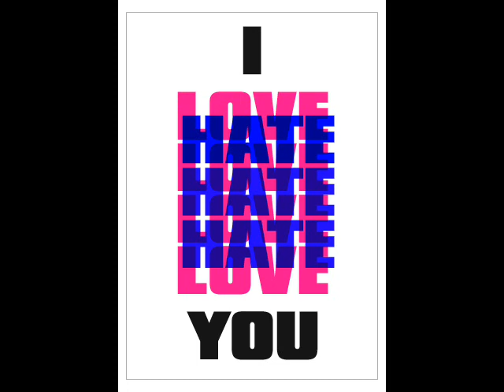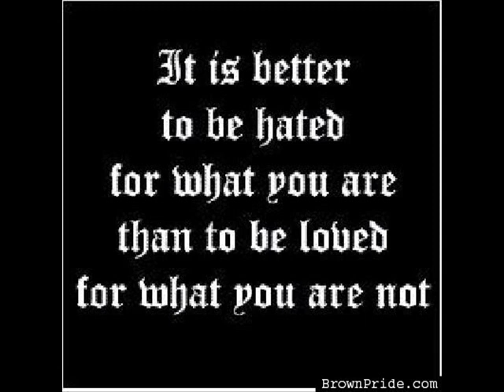hated lyrics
From the first time that i saw you
I thought you crawled out of Us magazine
Its no wonder that it wasn't all you
All the things that i wanna be

Everybody loved you and they treated you
Like you stepped out of a TV show
But if they really got the chance to meet you
They'd finally see how hard you blow

I hate you, i hate you
Cause i see through
To what a fake you are
You disgust me, thats why you must be hated

Like the winner of beauty pageant
You are the one i most admire
But as a loser i can only imagine
Wearing that crown but your heads on fire

Your the real american idol
Your the poor mans mandy moore
Your the e true hollywood story
About a two face strip mall whore

You got a lot of stuff
Stuff you don't deserve
You got a lot of friends
You got a lot of nerve
Trust me, you must be hated

I wish i had your money
I wish i had your ride
I wish i had your boyfriend
I wish you'd choke and die

To what a bitch you are

I hate you, i hate you (la la la)
Cause i see through (la la la)
To what a bitch you are (la la la)

X,,Zaranaa